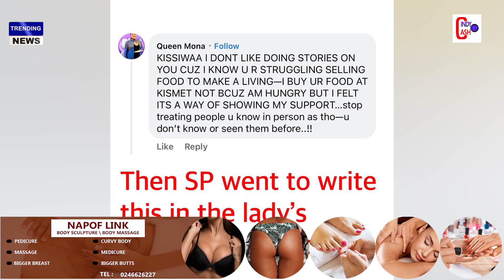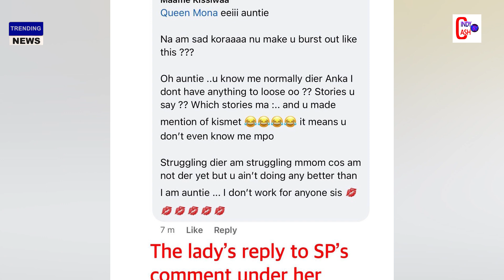Mzbel’s Former Protege Iona Who Betrayed Her Attacks Her Again/Mona Gucci fires a lady who commented